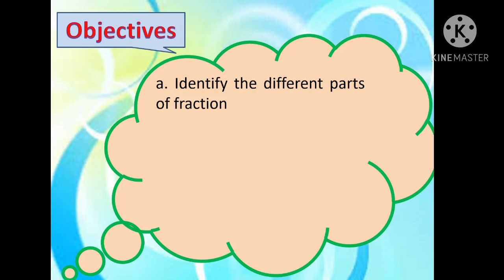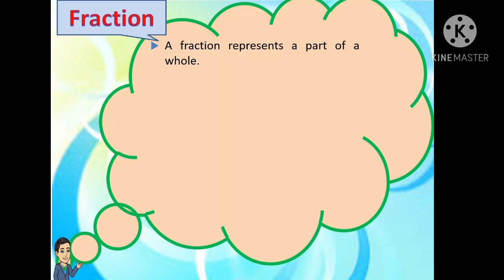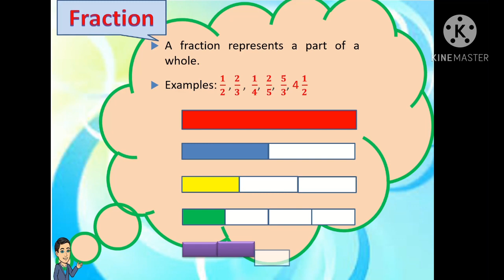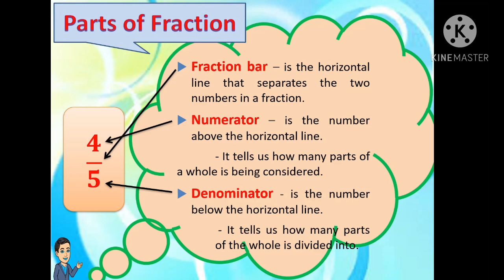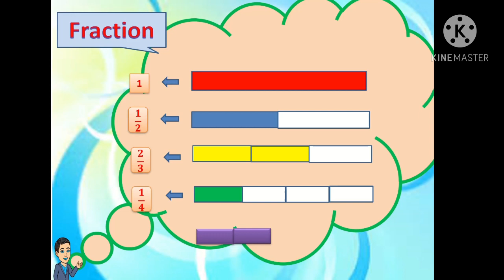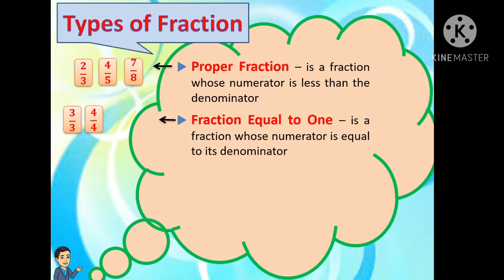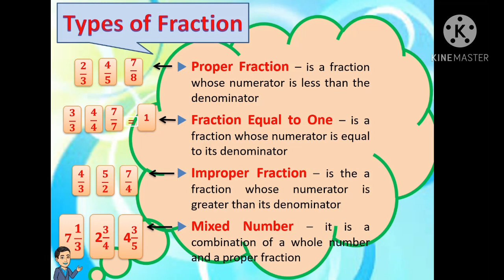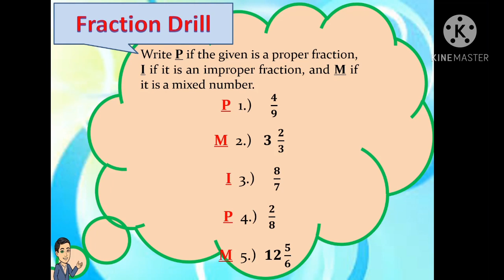INTRODUCTION TO FRACTION